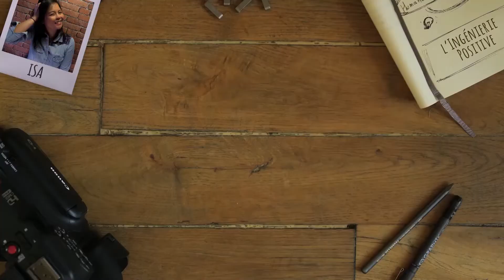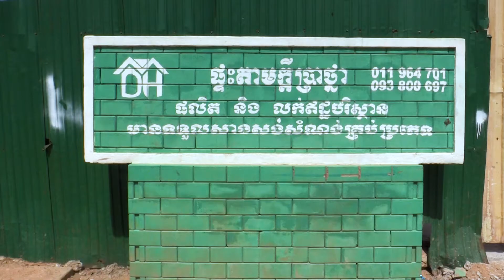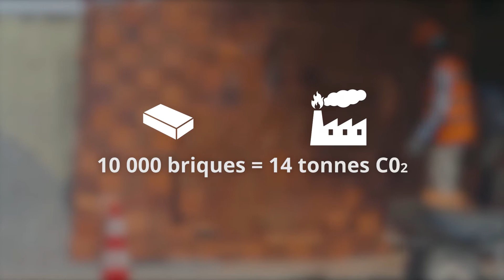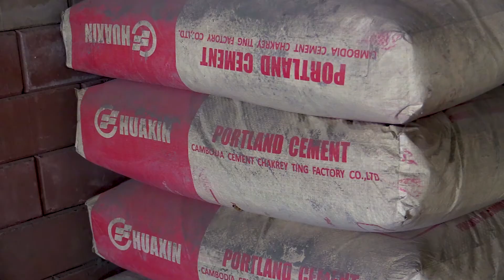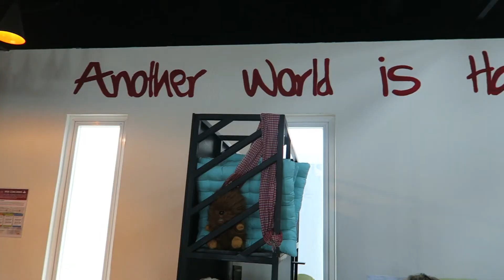#3 CONSTRUIRE L'ESPOIR BRIQUE PAR BRIQUE | La clavette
Des maisons au Cambodge faites avec une curieuse brique...